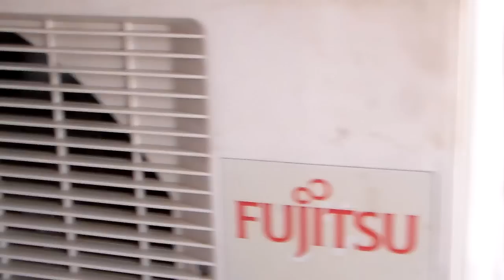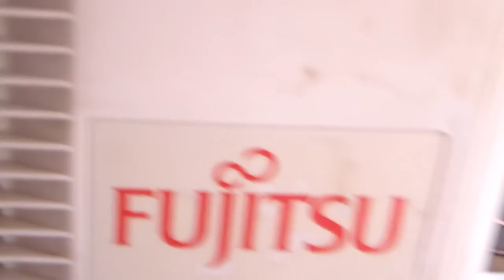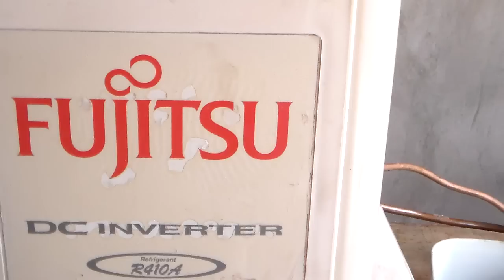CONSERTOS DA PLACA DO AR CONDICIONADO FUJITSU